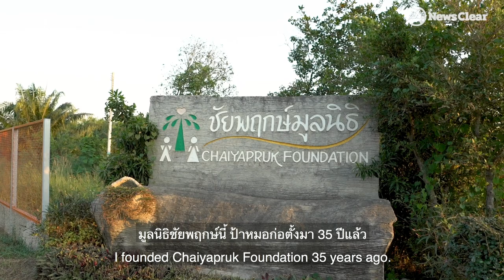ป้าหมอ แม่พระเด็กด้อยโอกาส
"หน้าที่ของป้าคือ เลี้ยงเค้าให้มีความสุขทั้งกายและจิตใจ" ป้าหมอ แม่พระเด็กด้อยโอกาส

ตลอด 35 ปี พญ.ดร.เคลียวพันธุ์ สูรพันธุ์ ผู้ก่อตั้งมูลนิธิชัยพฤกษ์ หรือที่เด็กๆมักเรียกว่า  "ป้าหมอ" คนนี้ อุทิศชีวิตทำหน้าที่เพาะเมล็ดพันธุ์เล็กๆที่อาจไม่สมบูรณ์ ให้เติบโตได้อย่างแข็งแรงมั่นคง

เด็กมากกว่า 100 คน "ป้าหมอ" ฟูมฟักเหมือนลูกและส่งพวกเขาให้ถึงฝั่ง โดยไม่หวังสิ่งอะไรตอบแทน นอกจากได้รับความสุข

และเรื่องราวต่อไปนี้ คือความสุขและรอยยิ้มที่บริสุทธิ์..^_^

**สนใจร่วมปลูกต้นไม้เล็กๆเหล่านี้ สอบถาม ป้าหมอ ได้ที่เบอร์